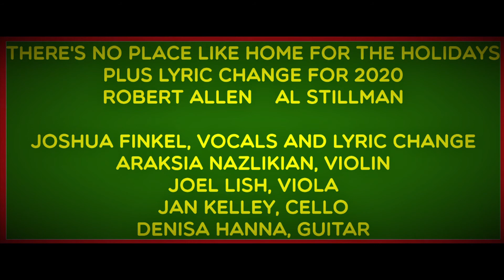Happy Hanukkah from Joshua Finkel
Wishing you a Happy Hanukkah and
a Happy Merry Christma-Kwanza-Hanu-Quarantine
this 2020 Holiday Season.

Looking forward to seeing you all in person but in the meantime, stay safe and well so that we CAN see each other again soon.